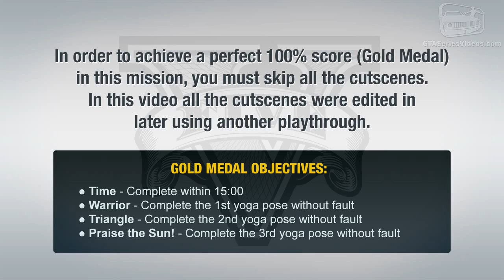27 gFive#2 Mission #26 Did Somebody Say Yoga part1.mp4